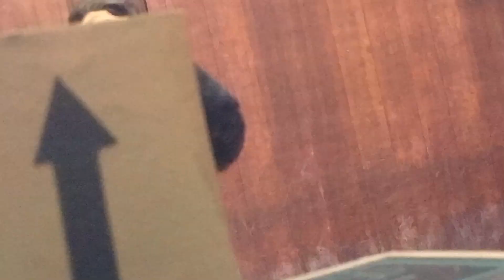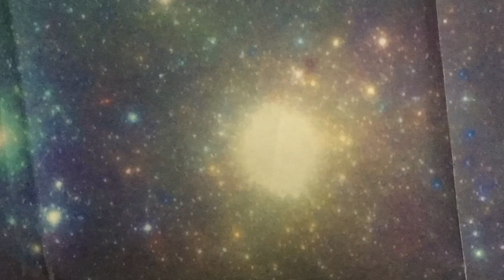Shang Chi Master Of Kung Fu (stop motion)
It’s here Shang chi master of Kung fu another great comic story being brought to life as he is on a journey to avenge his parents and take down the hand.
Voice actors:
DeannaStar7 as Samantha

Datalynx Magnus as Tony Stark

Music used
Sifu game soundtrack

Jonas west/ Epic China theme